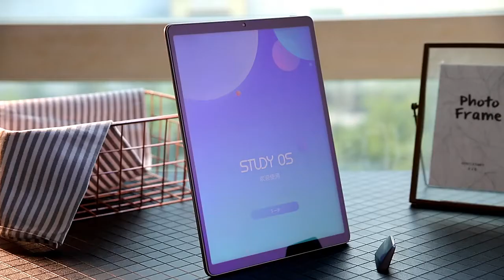联想小新垫钢化膜pro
[shopee  shoping] Brand: Shufu (Digital); Color Classification: Active: Add to Cart + Favorite Baby [Send Film Artifact +Bad damage package] (11 inch) Lenovo Xiaoxin Pad [Diamond Film HD Edition] 1 piece (11 inches) Lenovo Xiaoxin Pad [Diamond Film HD Edition] 2 pieces (11 inches) Lenovo Xiaoxin Pad [Diamond Film Blu-ray version] 1 piece (11 inches) Lenovo Xiaoxin Pad [Diamond Film Blu-ray Edition] 2 pieces (11.5 inches) Lenovo Xiaoxin Pad Pro [Diamond Film HD Edition] 1 piece (11.5 inches) Lenovo Xiaoxin Pad Pro [Diamond Film HD Edition] 2 pieces (11.5 inches) Lenovo Xiaoxin Pad Pro [Diamond Film Blu-ray Edition] 1 piece (11.5 inches) Lenovo Xiaoxin Pad Pro [Diamond Film Blu-ray Edition] 2 pieces (10.3 inches) Lenovo M10Plus [Diamond Film HD Edition] 1 piece (10.3 inches) Lenovo M10Plus [Diamond Film HD Edition] 2 pieces (10.3 inches) Lenovo M10Plus [Diamond Film Blu-ray Edition] 1 piece (10.3 inches) Lenovo M10Plus [Diamond Film Blu-ray Version] 2 pieces; Manufacturer: Shenzhen Lesu Technology Co., Ltd.; Screen size: 11 inches; Applicable tablet model: Lenovo Xiaoxin tablet;